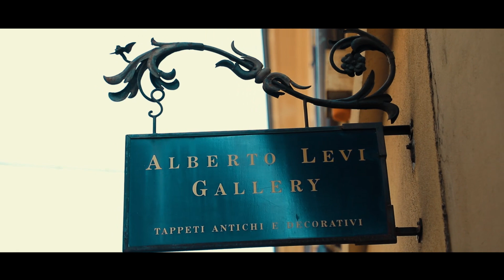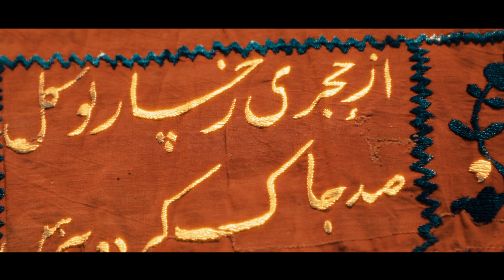«АЖОЙИБ ТАНСИҚ ТАОМЛАР». АЛЬБЕРТО ВА АННА ЛЕВИ КОЛЛЕКЦИЯСИГА ОИДЎЗБЕК МАТОЛАРИ